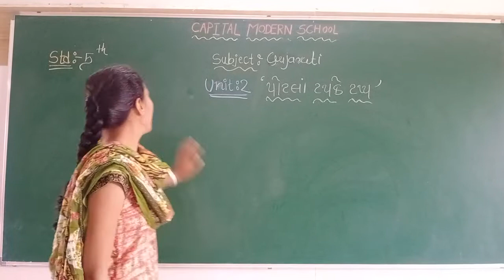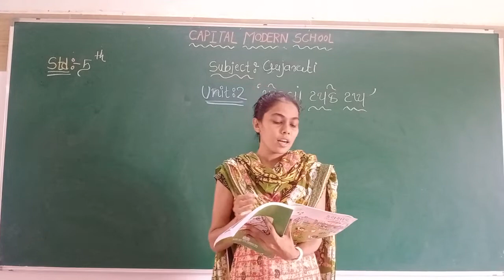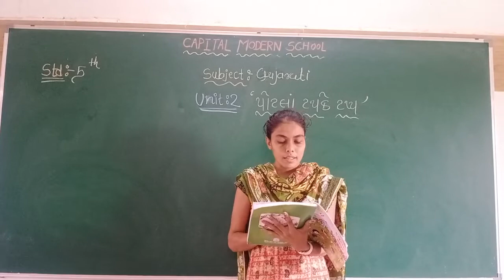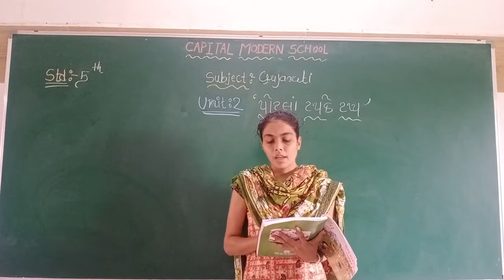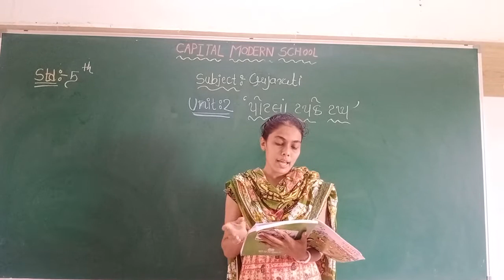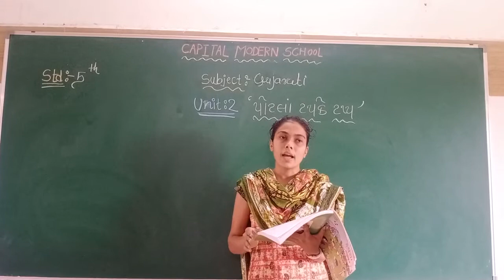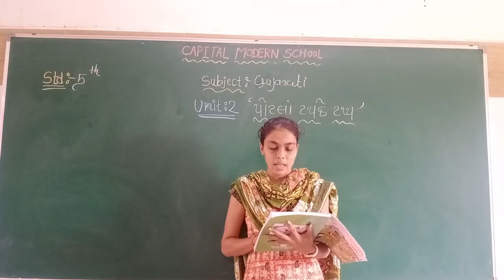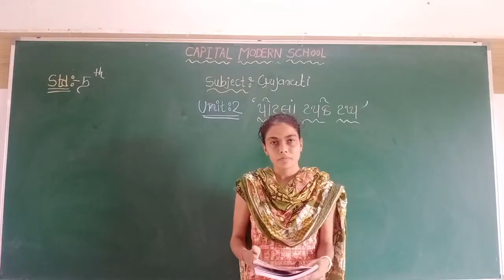STD 5 || ENGLISH MEDIUM || SUBJECT GUJARATI || UNIT 2 || EKTAMAM CAPITAL MODERN SCHOOL